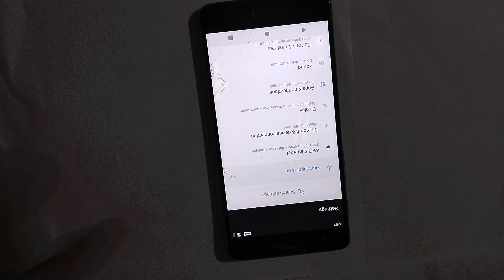how to enable auto rotate screen in OnePlus 3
Secret settings
Cool new features
Update settings
Problem solve